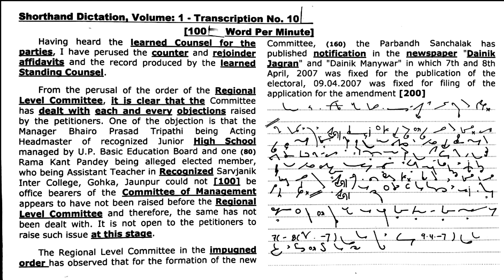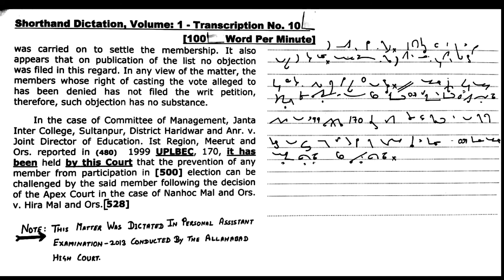Shorthand Dictation (Legal), 100 WPM, Volume 1, Exercise 10